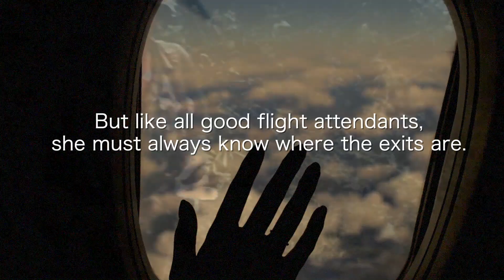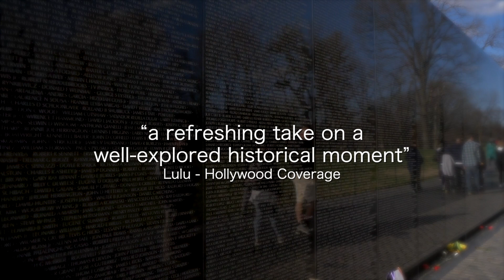The Initiated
THE INITIATED is suspenseful novel, tender and awash in the magic of love near the battleground. By Micki Voisard. Based on a true story. the-initiated.com.
Video production by Castelane. Music by Tomaszivor - EnvatoMarket